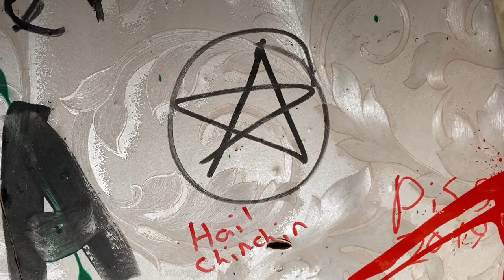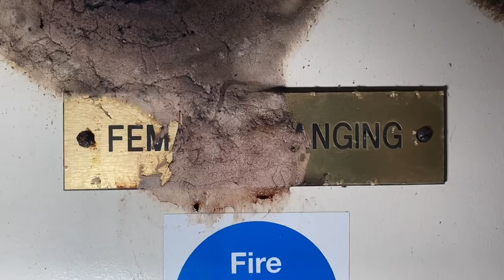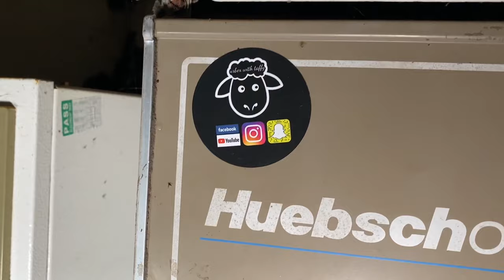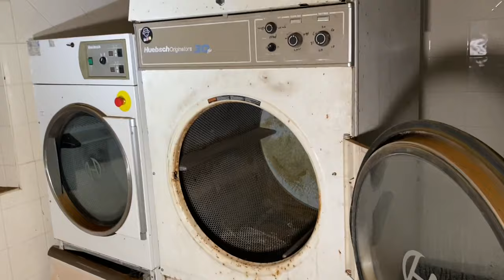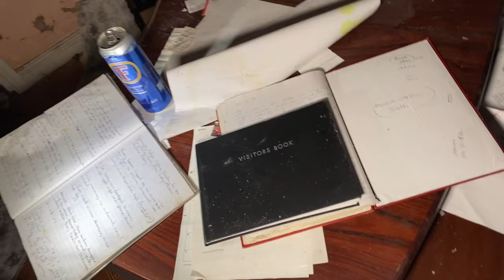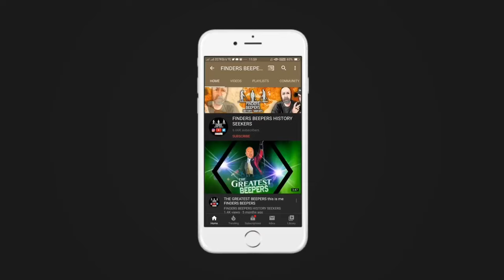WHO WAS WATCHING US on the abandoned care home stairs FINDERS BEEPERS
Matt and Andy are reunited in this weeks creepy explore of an abandoned care home that was shut down for reports of abuse and terrible living conditions, While making their way upstairs Matt sees something or someone watching them from the top of the stairs! Who could it be?

We would also like to say a massive welcome to our new subscribers and thank you for your continued support from our longer term viewer!
And thank you to everyone for helping us SMASH through the 10,000 subscriber mark!!

Findersbeepers